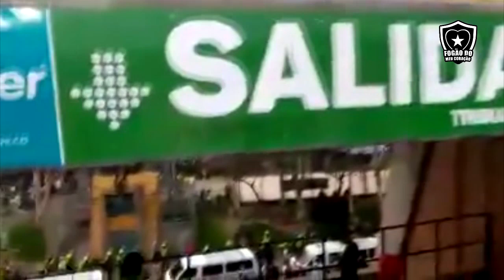TORCIDA DO BOTAFOGO CONTRA O ATLÉTICO NACIONAL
• A LOJA OFICIAL DO CANAL:
► Skype: Fogao do meu coraçao
► BAIXE JÁ O QUIZ ALVINEGRO (QUIZ DO FOGÃO DO MEU CORAÇÃO) PARA ANDROID: